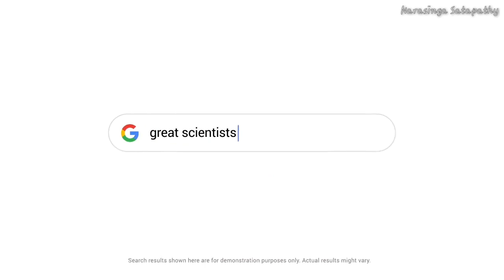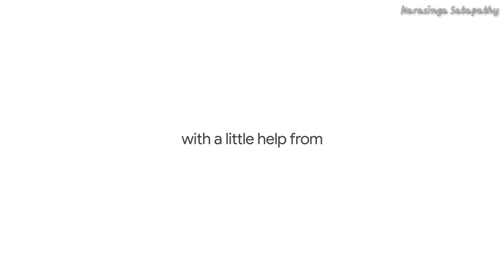WithALittleHelp from google search- Two best Google ads of india.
WithAlittleHelp from google
Two best Google ads of India